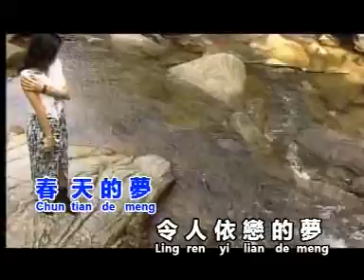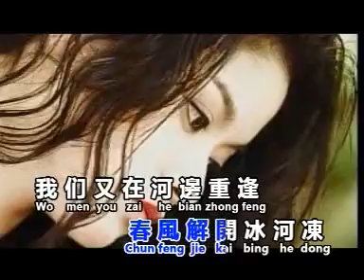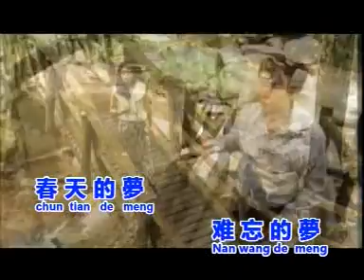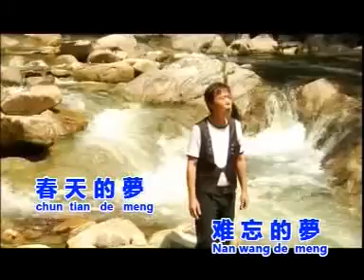口哨春之梦 Chun Zhi Meng Whistle Yang Sheng Yong